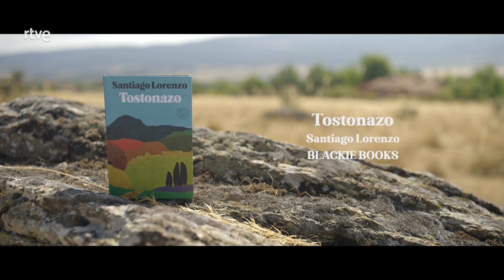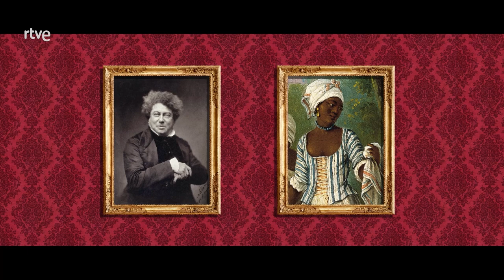Santiago Lorenzo - Página Dos | La2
Página Dos visita al escritor Santiago Lorenzo en su casa, que se encuentra en un pequeño pueblo. Allí nos explica lo bien que se encuentra trabajando en un lugar aislado. Durante la entrevista remarca: «Si necesitas un decorado para escribir; no escribes nada». Lorenzo estrena novela, Tostonazo [Blackie Books], protagonizada por un joven de diecinueve años que entra a trabajar en el mundo del cine. Un mundo que el autor vasco conoce muy bien. En ese sentido, Lorenzo, durante la entrevista, se pregunta cómo aguantó tanto trabajando en el cine, pero al mismo tiempo reconoce que lo echa de menos «por su creatividad». Con esta novela, de alguna manera, ha pretendido rendirle un homenaje.